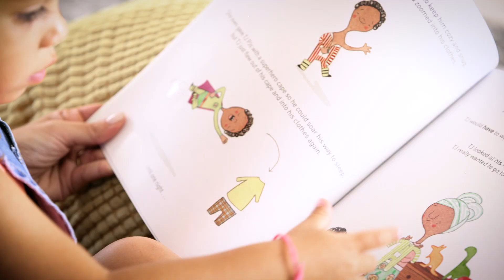Zumbini® - Bonding Starts Here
The Ultimate Bonding Experience. Designed for kids ages 0-4, the Zumbini® program combines music, dance and educational tools for 45-minutes of can’t-stop, won’t-stop bonding and fun.